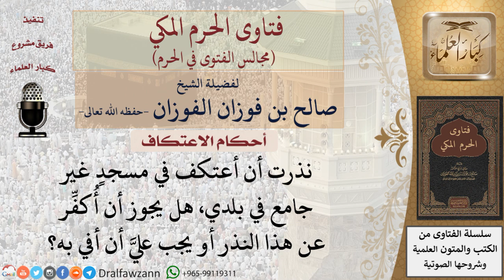ما حكم من نذر أن يعتكف في مسجد غير جامع؟ للشيخ صالح الفوزان